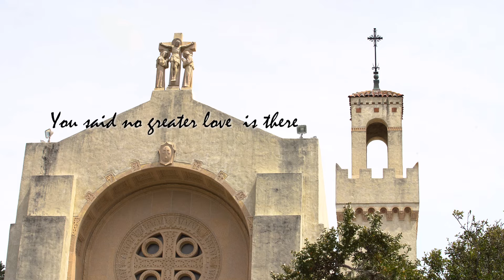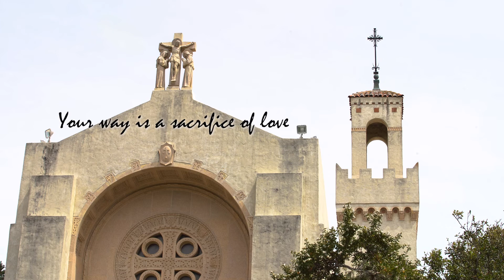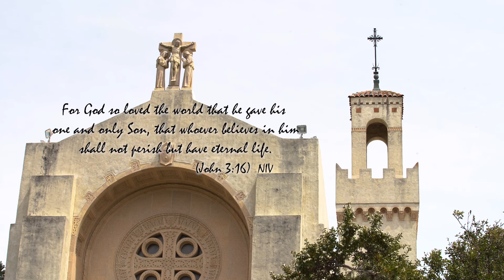FOR YOU SO LOVED THE WORLD (Official Music Lyric Video)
For You so loved the world...You gave You so we can live! One of an album filled with songs reflecting on the gift Jesus gave through the cross. Song prayers. Worship songs. To give God the glory He is due. The honor. The credit. The adoration and homage. Quiet song reflecting on His sacrifice of love and how you are called, too.
Recording Artist: Elizabeth Fulgaro
From the album Resurrection Joy